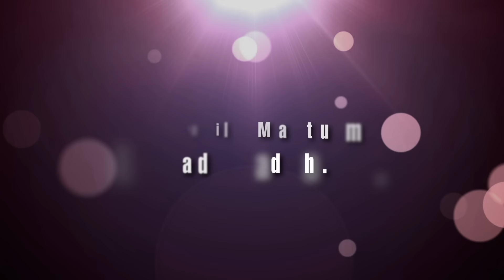Pasumpon - Vaada Thangam Lyric | Vidyasagar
Listen to Vaada Thangam Official lyric video from the movie Pasumpon

Song Name - Vaada Thangam
Movie - Pasumpon
Singer - Chitra
Lyrics - Vairamuthu
Starring - Prabhu, Sivaji Ganesan, Sivakumar, Radikaa Sarathkumar, Saranya Ponvannan
Producer - V. Mohan
Studio - Ananthi Films